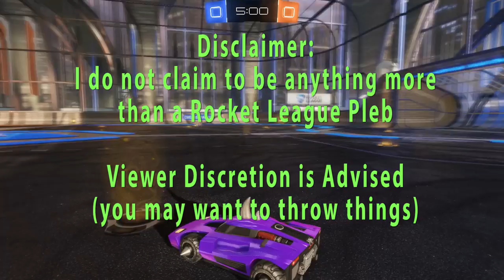Most Infuriating Yet Satisfying 1v2 Ever! - Rocket League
I got stuck in a 1 vs 2 match when my teammate left and the result was infuriating, amazing,  and disappointing.

Chat Rules:
1. NO CUSSING!!!  We will mute you!
2. Be polite to everyone!
3. You can talk about whatever you want, but if a mod or I says stop we will mute anyone who continues!
4. Ask permission before posting links
5. Don't Spam
6. Use lots of Emotes

Streaming Schedule:
Monday at 6 pm CST
Wednesday at 6 pm CST